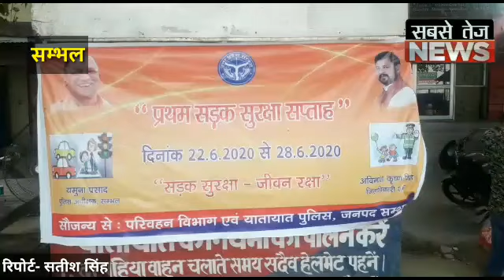नियमों का पालन करने वालों को यहाँ दिया जा रहा फूल।sabsetejnews